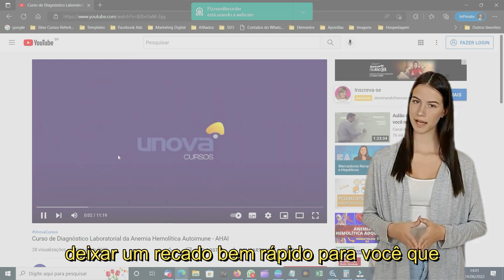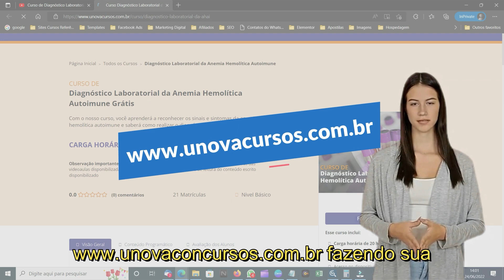Curso de Violão | UNOVA CURSOS GRATUITOS: Aula 06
Desenvolva suas habilidades musicais com o nosso Curso Completo de Violão para Iniciantes na UNOVA CURSOS! Este curso abrange desde o básico até técnicas avançadas, proporcionando uma jornada musical emocionante. Aprenda a tocar suas músicas favoritas e domine os fundamentos do violão com nossas aulas interativas.